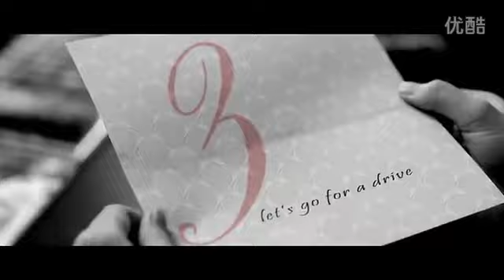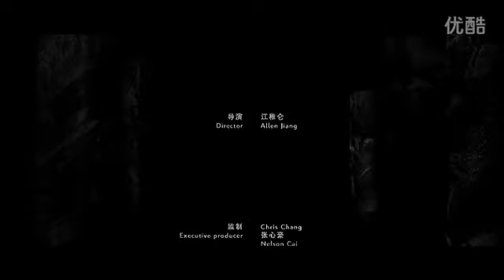Publicité CITROEN DS3 Version Longue Chine